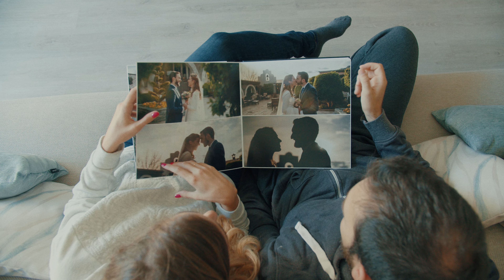Mariana Valongo - Inquebrantable - Video Oficial | Música Católica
"Ahora bien, la fe es la certeza de lo que se espera, la convicción de lo que no se ve. Hebreos 11,1"

INQUEBRANTABLE (LETRA)

VERSO
Desde el desierto de mi corazón
Escuchas el clamor de mi oración
Escuchas el grito de mi alma
Mi fe firme esta
No se romperá

Un milagro pronto se acercará
Fuente inagotable de amor y paz
Atenta estaré para el encuentro
Paciente estoy
Te espero Señor

CORO
Inquebrantable es mi Fe
No tengo dudas creeré en ti
Mi confianza inamovible será
La noche llegara a su fin
La oscuridad se disipará ante mi
Tu luz por siempre brillara

VERSO
No se romperá

PUENTE
Aunque no vea creeré en ti
Tus promesas cumplirás
Camino hacia tu dirección
Aunque mis pies sientan dolor
Yo creo que todo estará bien

FINAL
Inquebrantable
Inquebrantable es mi fe en ti

CRÉDITOS MUSICALES
Productor musical: Gerson Daniel Pérez @gersondanielmusic
Batería: Danny Martínez
Coros: Rosdely Colmenares, Carlos Ostos
Mezcla (Mix): Gersón Pérez
Mastering: Drew Lavyne

CRÉDITOS VIDEOCLIP
Director: Carlos Castilla @carloscastillam
Agradecimiento Especial a:
Gabriel López Nieto
María del Castillo

Si quieres apoyar nuestro Ministerio Evangelizador para seguir haciendo Música Católica y Vídeos  🎼🎬